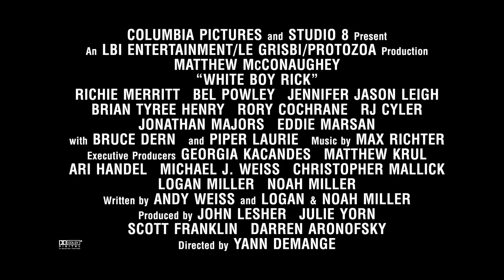WHITE BOY RICK - Toronto International Film Festival Sizzle Reel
WhiteBoyRickMovie – Based on the true story. In theaters Friday, September 14.

Set in 1980s Detroit at the height of the crack epidemic and the War on Drugs, WHITE BOY RICK is based on the moving true story of a blue-collar father and his teenage son, Rick Wershe Jr., who became an undercover police informant and later a drug dealer, before he was abandoned by his handlers and sentenced to life in prison.

Directed by: Yann Demange

Written by: Andy Weiss and Logan & Noah Miller

Produced by:
John Lesher
Julie Yorn
Scott Franklin
Darren Aronofsky

Cast:
Matthew McConaughey
Richie Merritt
Bel Powley
Rory Cochrane
RJ Cyler
Jonathan Majors
Eddie Marsan
With Bruce Dern
And Piper Laurie